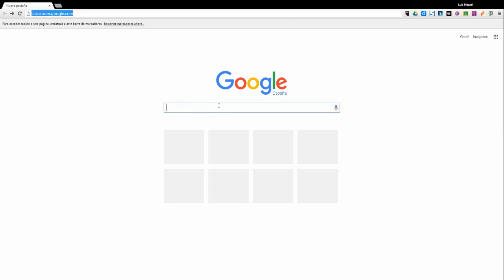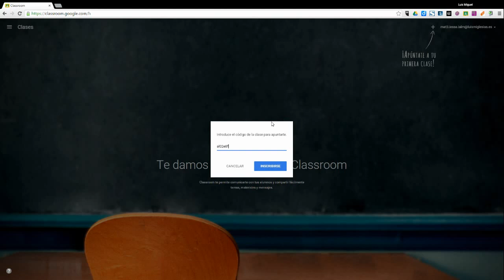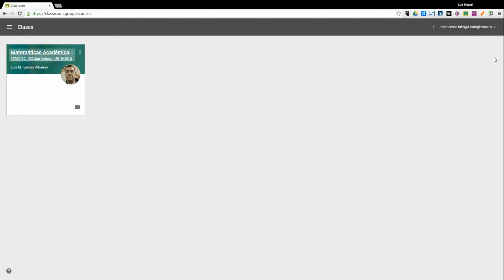Apuntarte/Unirte a una clase en Google Classroom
Vídeo dónde se muestra la secuencia de pasos a seguir para incorporarnos a una clase en Google Classroom de la que conocemos el código de acceso, el cual nos lo ha debido de proporcionar nuestro profesor previamente.